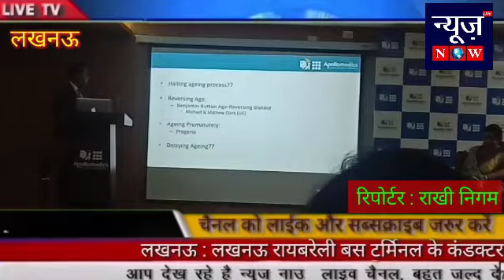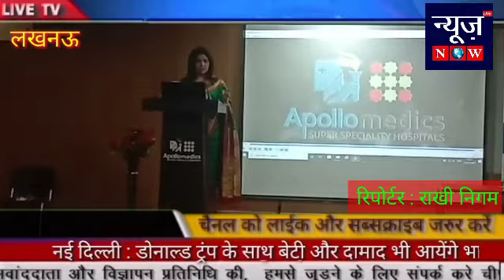लखनऊ : अपोलो मेडिक्स हॉस्पिटल में समर्थ नारी समर्थ भारत संगठन द्वारा महिला स्वास्थ जागरूकता अभियान।